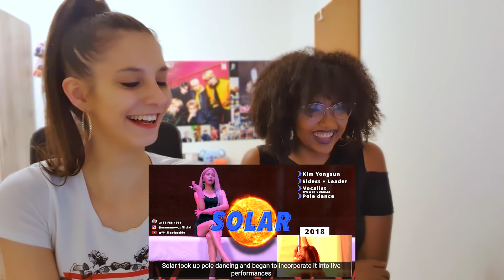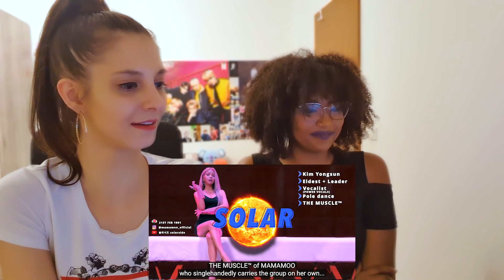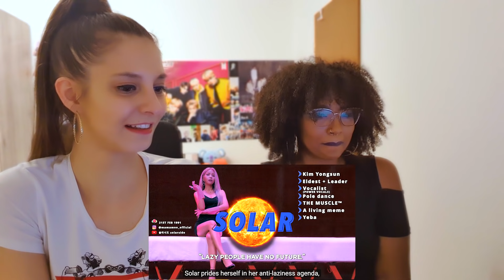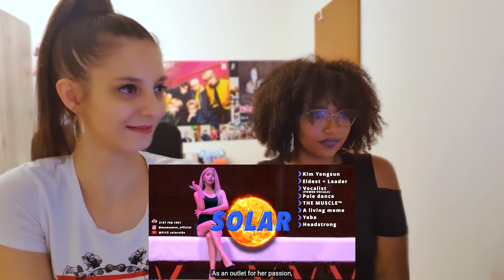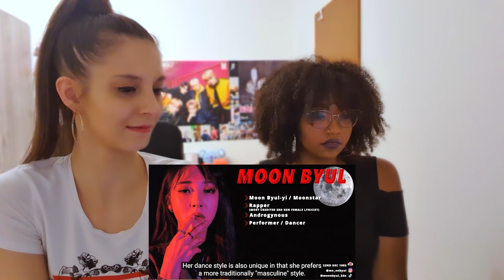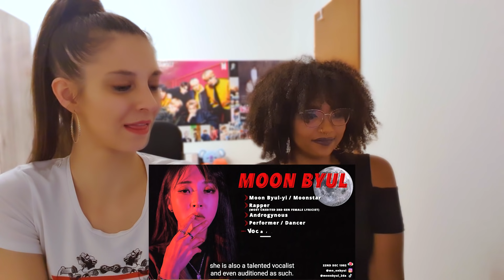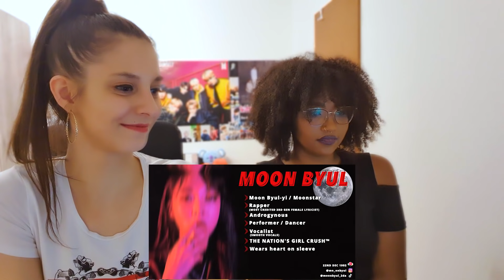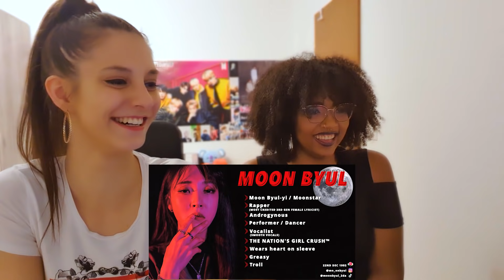INTRODUCING MAMAMOO! (Part 1: Solar & Moonbyul) Reaction - Germans react to MAMAMOO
Hello Guys,
this is the first of three parts of our second MAMAMOO evening.
The next part "INTRODUCING MAMAMOO! (Part 2: Wheein & Hwasa)" is coming on next monday.

Finally we made the reaction to the Purple Hawke Guide and we were not disappointed!!!💓💓💓

Thank you for leaving nice comments and thank u guys for watching 💓